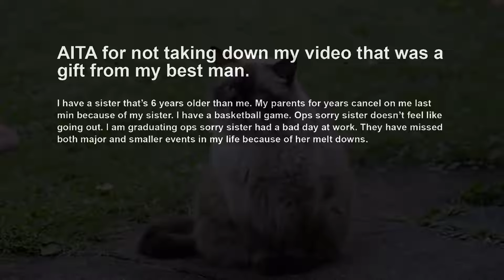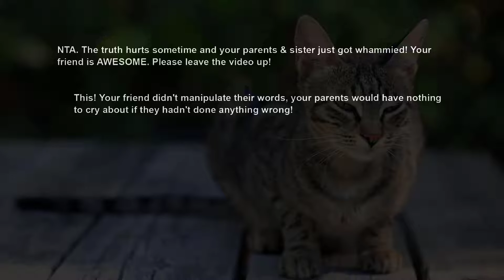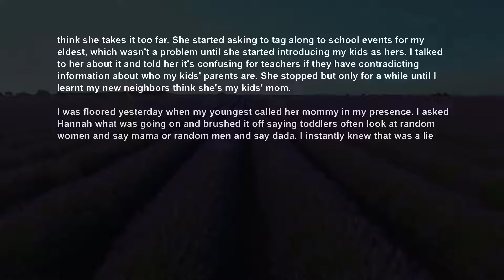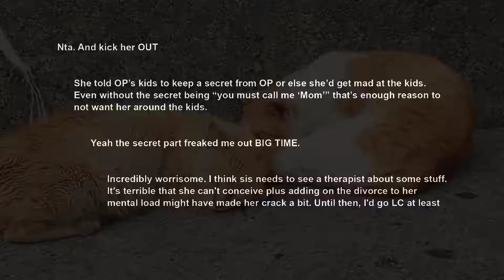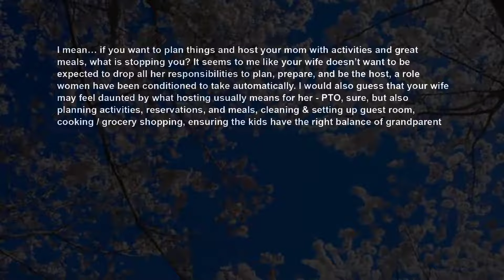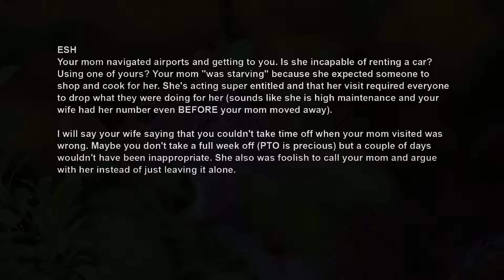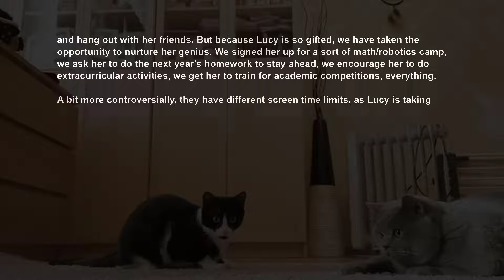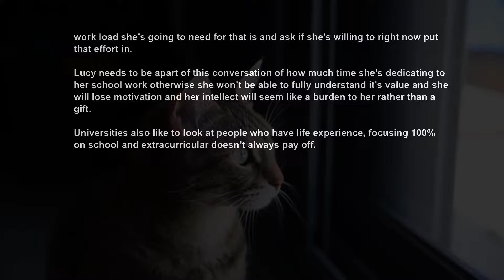Parents Skipped My Wedding Cos Sister's Upset Her Dog Was Sick So My Best Man Dis This ~ AITA